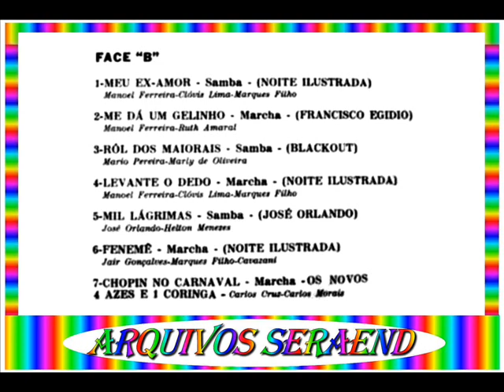CHOPIN NO CARNAVAL==OS NOVOS 4 AZES E 1 CORINGA==1970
LP / CARNAVAL 1970

01- CHEGA DE GURI - OS NOVOS 4 AZES E 1 CORINGA
02- VOCÊ FOI A LOUCA - PAULO MARQUEZ
03- HOJE NINGUÉM É DE NINGUÉM - BLECAUTE
04- TRÉCO-TRICO-TRUCO - NUNO ROLAND
05- PRA LUA ESCUTAR (VIZINHO DO CÉU) - FRANCISCO EGYDIO
06- MARCHA DO NANDO - GILDA BARROS
07- NO MESMO COPO - NOITE ILUSTRADA
08- MEU EX-AMOR - NOITE ILUSTRADA
09- ME DÁ UM GELINHO - FRANCISCO EGYDIO
10- ROL DOS MAIORAIS - BLECAUTE
11- LEVANTE O DEDO - NOITE ILUSTRADA
12- MIL LÁGRIMAS - JOSÉ ORLANDO
13- FENEMÊ - NOITE ILUSTRADA
14- CHOPIN NO CARNAVAL - OS NOVOS 4 AZES E 1 CORINGA

( ARQUIVOS SERAEND )

( CARNAVAL O ANO TODO )